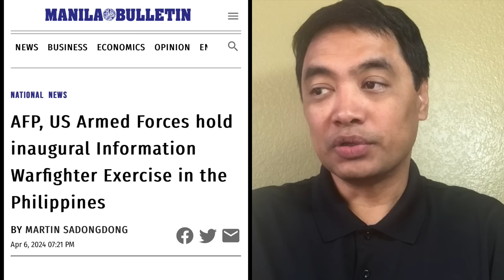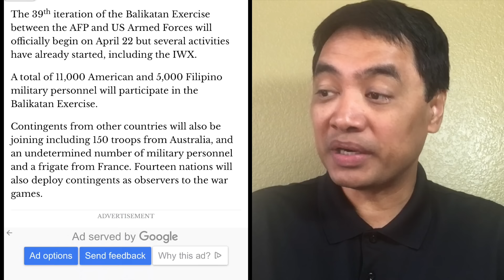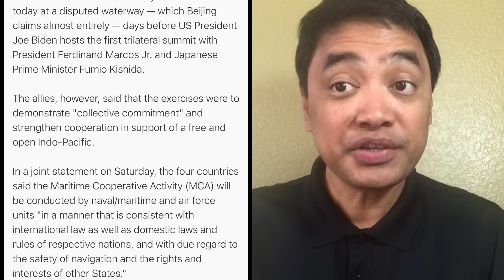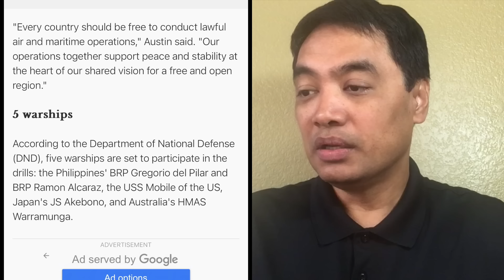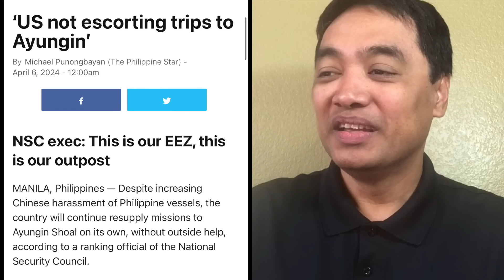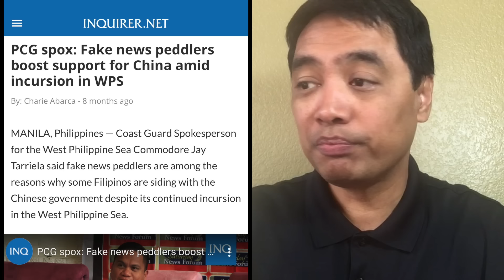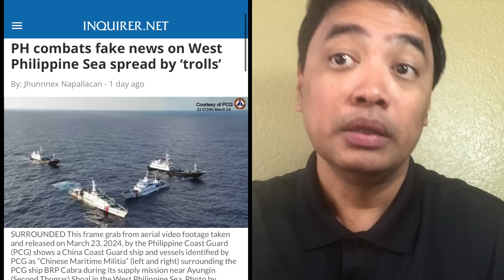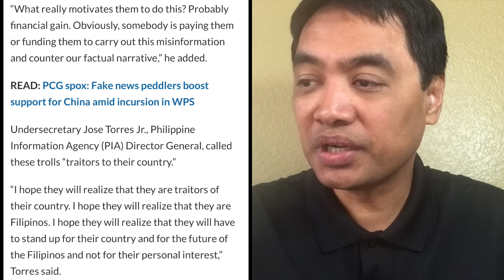'The Quad' nagsagawa ng drill sa West Philippine Sea. Mga tsino 'nagsarili' at 'bumuntot' sa drill.